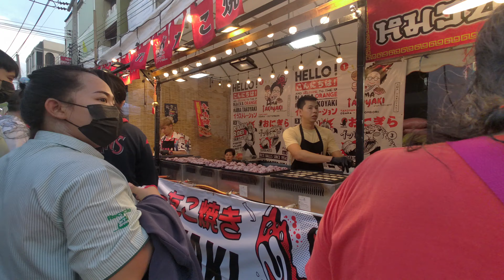🇹🇭4K walk Phetchaburi Thailand | Khao Wang Festival 2023 (DAY2) | Unlimited Night Market Thailad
Phetchaburi to hold 36th Phra Nakhon Khiri Festival March 17-26.A colourful and vibrant festival is happening in Phetchaburi in March and it is an absolute must see event. The 36th Phra Nakhon Khiri Festival will take place in Phetchaburi between March 17-26. The annual event is a celebration of the region’s rich history and traditions, and is held around Phra Nakhon Khiri, more commonly known as Khao Wang in Mueang district, the park honoring King Rama IV of the Chakri Dynasty. The event aims to pay homage to King Rama IV, King Rama V, King Rama VI, King Rama IX, who have shown great kindness to Phetchaburi province, as well as to promote tourism in the region. The festival is held over several days and it features a wide range of activities and events that showcase the local culture. The festival aims to tell the story of the town’s history, from its ancient roots as a bustling trading center to its modern-day status as a vibrant cultural and gastronomic hub. Visitors to the festival can enjoy traditional Thai performances, cultural exhibitions, and food stalls, as well as the opportunity to explore the historic sites and natural beauty of the region. One of the highlights of the Phra Nakhon Khiri festival is the spectacular fireworks show that takes place at Khao Wang. In addition to the daily firework show, the festival offers a variety of other cultural performances, including traditional Thai dances and music, as well as demonstrations of local handicrafts such as silk weaving and pottery. Visitors can also participate in traditional Thai ceremonies and rituals, such as alms-giving to monks and the lighting of candles and incense at local temples. Foodies will love the festival’s many food stalls, which offer a tempting array of traditional Thai dishes of Phetchaburi famous cuisine.  This year’s festival officially gets underway at 5pm on March 17 with a parade of classic antique cars from the Thai Antique Car Association. The official opening ceremony will then take place at 7:30pm with students from Phetchaburi Rajabhat University performing on the centre stage at Khao Wang. This year’s event will see the festival divided into three zones. Zone 1 is located around the National Museum, Phra Nakhon Khiri (Khao Wang), and is decorated in energy saving LED lights from street level up to the viewpoint on top of Khao Wang. The top of Khao Wang is also where the firework display takes place. This year, the size and amount of the fireworks have been reduced in order to minimize noise and vibrations that may affect Phethaburi’s ancient buildings and historical sites. Organisers say the opening ceremony on March 17 will include 500 fireworks, with another display featuring 340 fireworks planned for 9pm. Between March 18-26, a firework display featuring 340 fireworks will take place daily from 9pm. Zone 2 of the festival will be located in the area of Chaloem Phra Kiat Park and will feature various cultural activities by the Provincial Cultural Office of Phetchaburi, such as Thai silk weaving, musical performances and cultural shows. There will also be demonstrations of local cuisine from the 8 districts of Phetchaburi, while the craftsmanship of Phetchaburi city artisans will also be showcased. Visitors can also taste delicacies from famous chefs participating in the event and have fun with cultural contests and competitions, such as dessert-making and flower garland-making competitions. The event also includes photography exhibitions, sales of agricultural and OTOP and a plethora of tasty street food. Zone 3 is located around Benjamarachutit School and will feature various cars on display and for sale in what has been dubbed the “Phra Nakhon Khiri-Mueang Phetchaburi Motor Show”. Visitors can take advantage of special promotions, great deals, and numerous freebies offered by all car brands. The event provides a shuttle service and a tour route starting from Cable Car Station and which travels through Phetchaburi town centre. The Phra Nakhon Khiri festival is a wonderful celebration of Thai culture and history, and it offers visitors a unique and unforgettable experience. Whether you are a seasoned traveler or a first-time visitor to Thailand, this colorful and vibrant event is not to be missed.